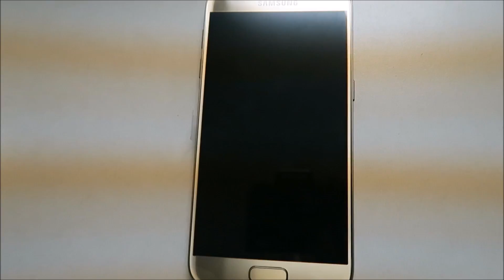NEW PHONE | The Summer Vlogs | Number 15